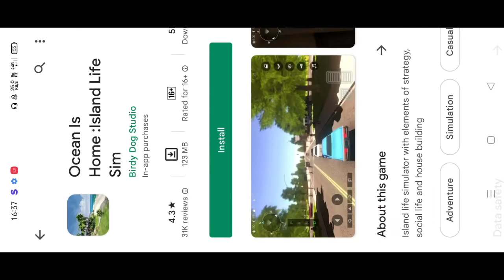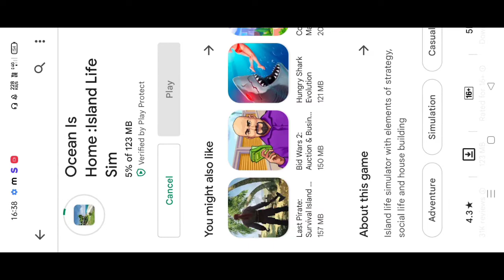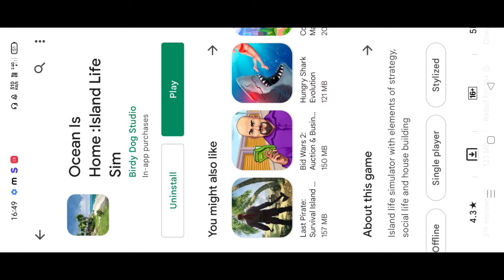New Update Free House🏠 | Ocean🏖️IsHome🏠2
Good Day
Hello Guys, My Name Dipu